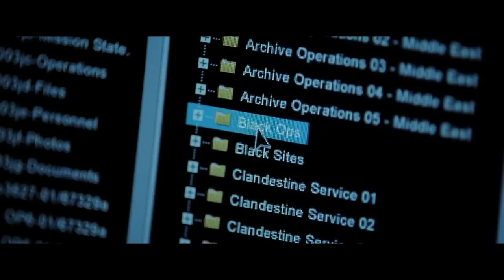Top 10 Spy Action Movies Hollywood in hindi | Latest spy hollywood movie in hindi | Spy movie list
Top 10 spy action movies hollywood in hindi
latest spy hollywood movie in hindi
Spy movie list in hindi

                   my channel

✓ Movies update and just to say Hi

* Please Ignore -
Top 10 spy movies hollywood in hindi on youtube
Top 10 spy movies hollywood hindi dubbed

New spy hollywood movie in hindi
New hollywood spy movies in hindi dubbed
Spy hollywood movie in hindi dubbed
Spy hollywood movie in hindi
Spy hollywood movies in hindi list
Spy-action latest hollywood movies in hindi
Hollywood spy full movie in hindi
Hollywood spy movies in hindi dubbed on youtube
Hollywood spy movies in hindi on youtube

Best spy movies in hindi dubbed
Best spy movies in hindi dubbed on youtube
Best spy movies in hindi dubbed on amazon prime
Best spy movies in hindi dubbed hollywood
Best spy movies in hindi dubbed available on youtube
Best spy movies in hindi on youtube
Best spy movies in hindi dubbed 2021
Best spy movies in hindi 2021